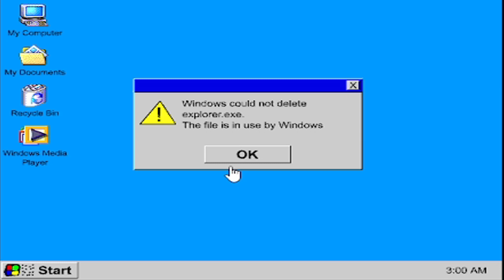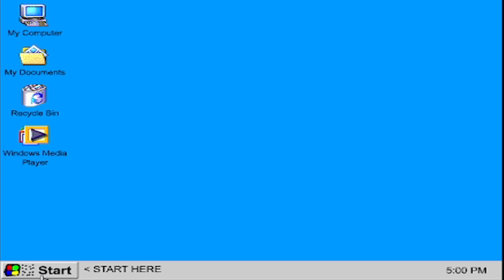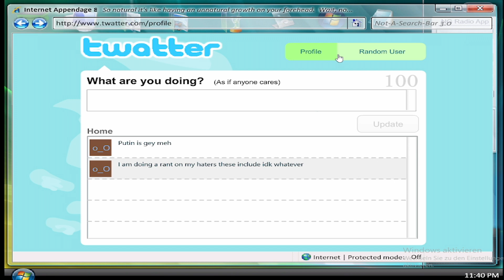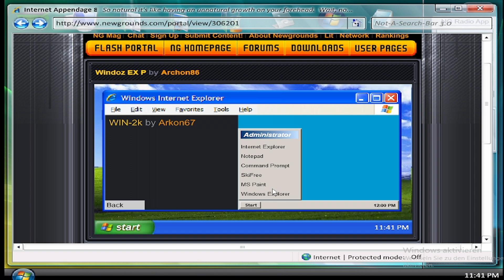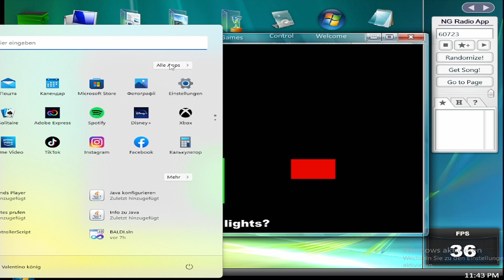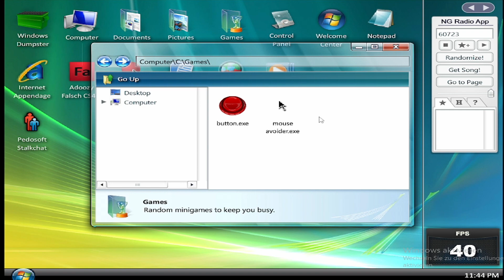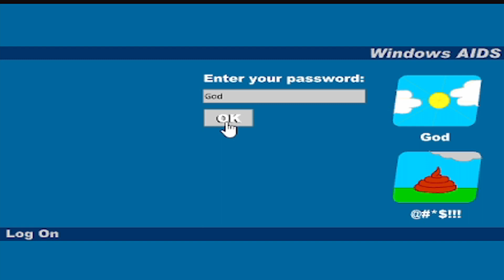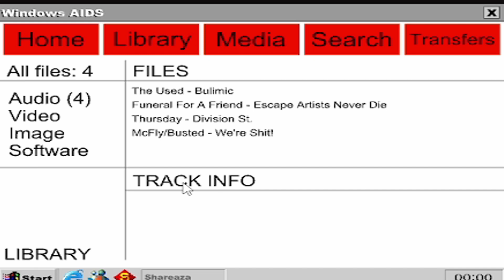Trying out some more Windows parodies